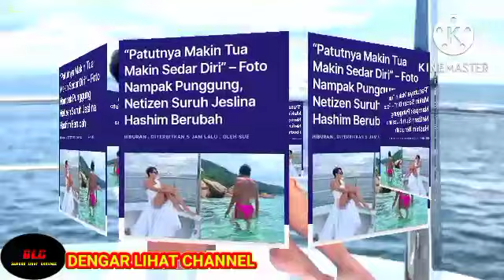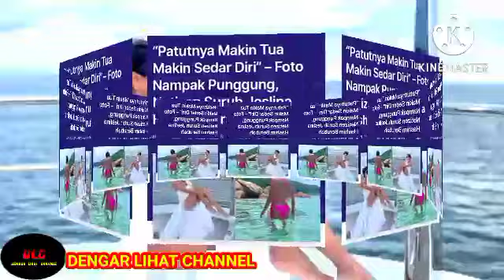percutian indah Jeslina Hashim dengan pakaian berwarna putih nampak pvnggung.selamat bercuti jeslina